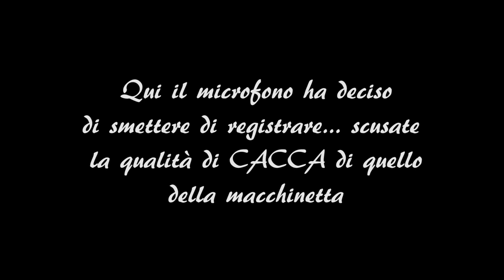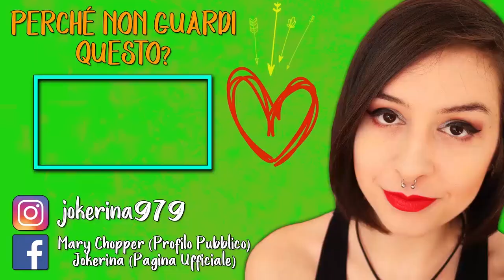SUPERO IL RECORD DI 40 GIORNI! | 60 SECONDS REATOMIZED #2